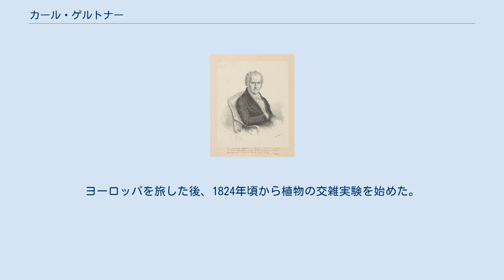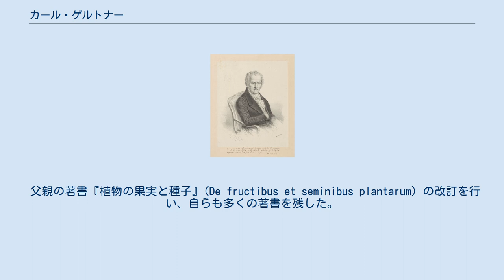カール・ゲルトナー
カール・ゲルトナー カール・ゲルトナー（Karl Friedrich von Gärtner, 1772年5月1日 - 1850年9月1日）は、ドイツの植物学者、医師である。
19世紀半ばに植物の交雑実験を行った遺伝学のパイオニアの一人である。
 ゲッピンゲンに生まれた。
父親のヨーゼフ・ゲルトナーもサンクトペテルブルクの植物園の園長を務めた植物学者である。
ゲッティンゲン大学、テュービンゲン大学で医学を学び、1796年にカルフで開業医となった。
1800年から植物学者となり、特に植物の生殖の実験を行った。
ヨーロッパを旅した後、1824年頃から植物の交雑実験を始めた。
イギリスのトーマス・アンドルー・ナイトやジョン・ゴス (John Goss)、フランスのオーギュスタン・サジュレ (Augustin Sageret) らとともに、交雑一代目は親のどちらかの性質を受け継ぎ、交雑二代目に、交雑に用いた元の植物のそれぞれの性質が現れることを見出した1人である。
1826年にドイツ自然科学アカデミー・レオポルディーナの会員に選ばれ、1846年にヴュルテンベルクの王冠章 (Orden der Württembergischen Krone) の勲章を得た。
 父親の著書『植物の果実と種子』(De fructibus et seminibus plantarum) の改訂を行い、自らも多くの著書を残した。
カルフにて没。
 C.F.Gaertn.は、植物の学名で命名者を示す場合にカール・ゲルトナーを示すのに使われる。